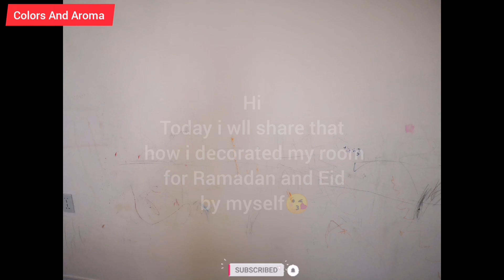I Decorated my home for Ramadan and Eid | Lights and wallpapers for Ramadan and Eid 2024|Decor Ideas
I Decorated my home for Ramadan and Eid | Lights and wallpapers for Ramadan and Eid 2021|Decor Ideas

Ramadan and Eid Home decoration Ideas 2021
Ramadan lights and Eid home decorating IDEAS 2021
Home decor ideas for Ramadan and Eid
eid decoration ideas diy,
ramadan decoration with lights

ramadan lights green screen,
ramadan lights decoration,
ramadan lights decoration status,
ramadan lights and decoration,
five lights ramadan,
ramadan fairy lights,
ramadan kareem lights,
ramadan mubarak light,
ramadan lights solar,
ramadan string lights,
ramadan lights with battery,
eid decoration,
eid decoration ideas,
eid decoration ideas with paper,
eid decorations for home,
eid decoration ideas easy,
eid decoration ideas 2021,
eid decor ideas,
eid home decor,
eid mubarak decor,
decor for eid,
5 minute crafts eid decorations
wallpaper,
wallpaper photo,
wallpaper design,
wallpaper lagane ka tarika,
wallpaper sheet,
wallpapers in pakistan,
wallpapers in karachi,
wallpapers for room,
wallpapers ideas,
wallpapers for home,
wallpaper beautiful,
wallpaper colour,
wallpaper design for bedroom,
wallpaper decoration,
wallpaper for kitchen,
wallpapers flowers,
wallpaper home,
wallpaper house,
wallpaper hd 3d,
wallpapers karachi,
wallpapers ke design,
wallpaper kaise banate hain,
wallpaper new design